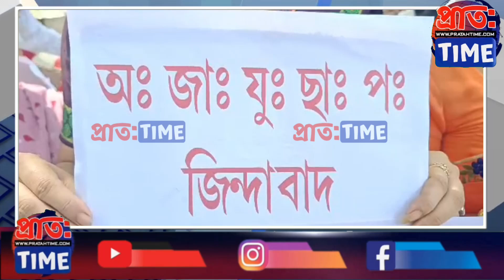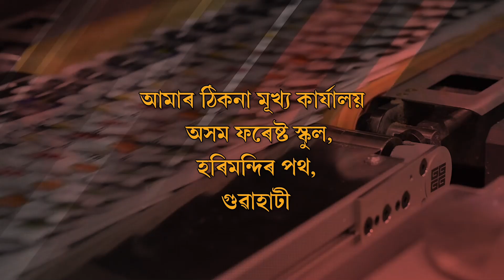অ' এন জি চিৰ থলুৱা বিৰোধী নীতিৰ বিৰুদ্ধে অসম জাতীয়তাবাদী যুৱ - ছাত্ৰ পৰিষদৰ গণ বিক্ষোভ